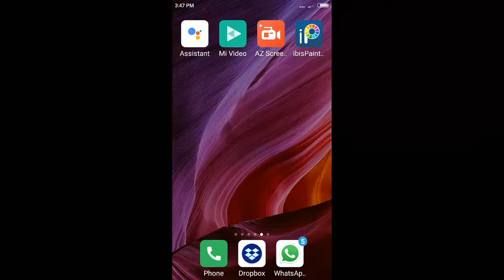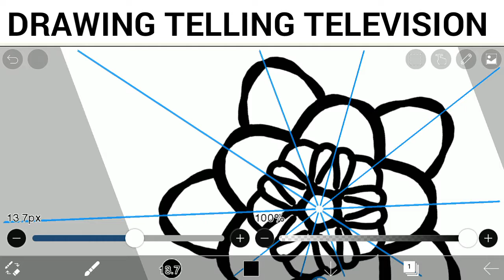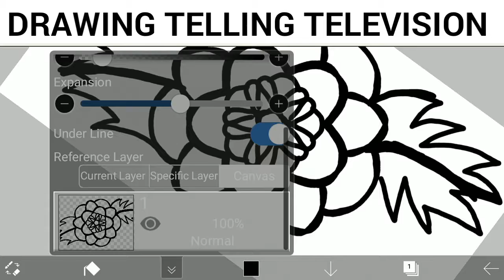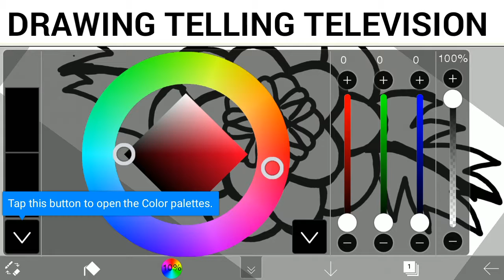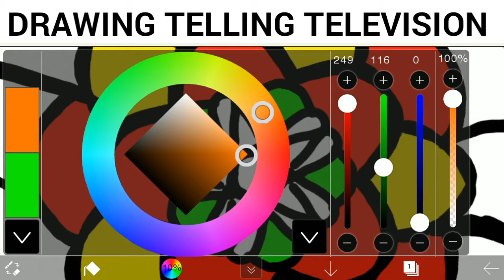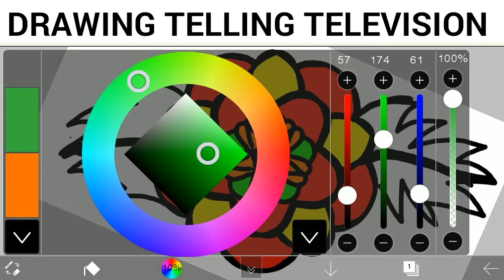DRAWING A SIMPLE FLOWER ON PHONE | DRAWING TELLING TELEVISION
Hi youtubers , subscribes, viewers !

In this video i have drawn a simple art of flower

The app i used for drawing is ibis paint X

The app i used to record screen is A Z recorder

Like if u like this video

Comment to improve us.

Make us to reach 100 subscribes

Next vid on Monday